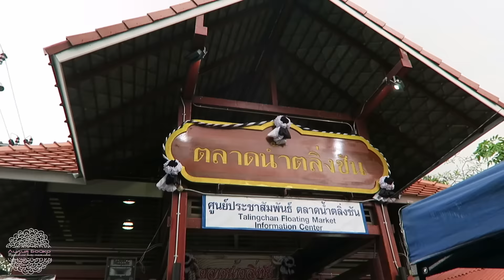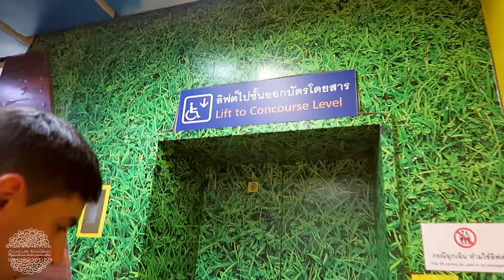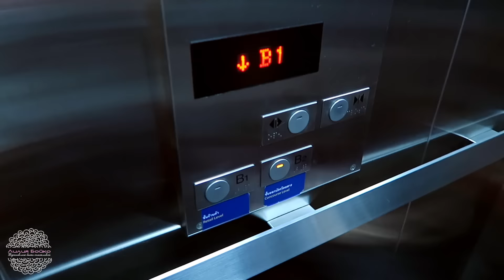VLOG 🎥 МЫ В БАНГКОКЕ, часть 2 | Первые впечатления от Таиланда 💜 LilyBoiko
1:30 Плавающий рынок Taling Chan
4:18 Зоопарк в Бангкоке
8:02 Местная улица красных фонарей Soi Cowboy
9:02 Бангкок с высоты причьего полета
9:29 Первые впечатления от Таиланда, что удивило